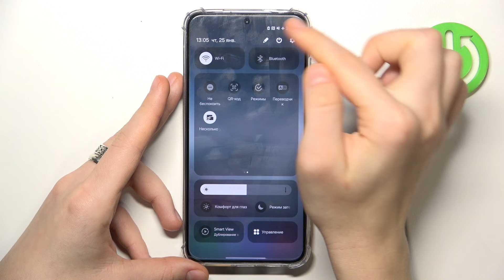Как сделать скриншот на Samsung Galaxy S24 - Как создать снимок экрана на Samsung Galaxy S24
Всем привет! В этом видео мы покажем, как на устройстве Samsung Galaxy S24 сделать скриншот. Если вы хотите создать скриншот на Samsung Galaxy S24, то это видео для вас. Выполните несколько простых действий, чтобы создать снимок экрана на Samsung Galaxy S24.

Как сделать скриншот на Samsung Galaxy S24? Как создать снимок экрана на Samsung Galaxy S24? Как сделать захват экрана на Samsung Galaxy S24?